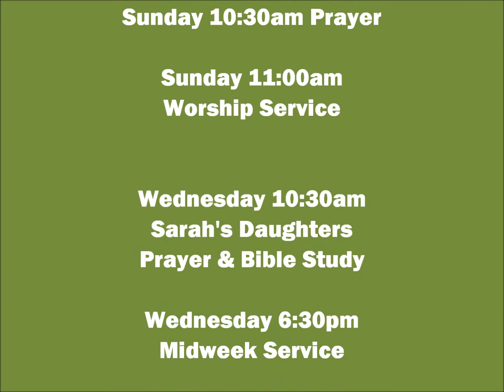Musical Hats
Vacation Bible School (Saturday July 26, 2014)